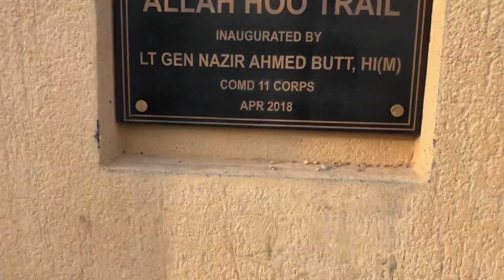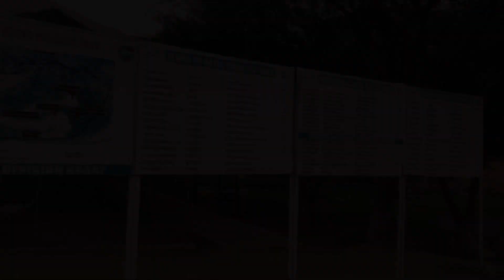Kohat allah hoo trail | Kohat city tour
note...,
assalam o alaikum ❤️aj mai gya allah ho trail kohat😱
allah hoo trail kohat beautiful kohat pakistan Allah ho trail vlog mardana kamzori ki alamat kohat city monal kohat kohat vlogs pakistani vlog Kohat vlog daily vlognfamily vlog. Daily vlogs travel to kohat orakzai agency video orakzai agency beauty. orakzai agency kalaya Orakzai agency
Kohat allah hoo trail